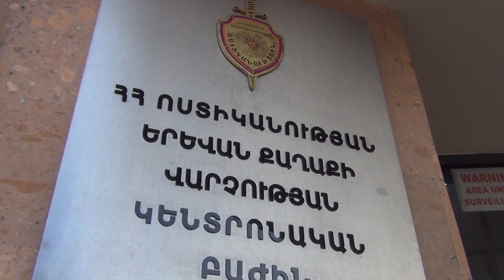Մանրամասներ Երվանդ Քոչարի փողոցում կատարված միջադեպից․ Կենտրոնականի ոստիկանների բացահայտումը